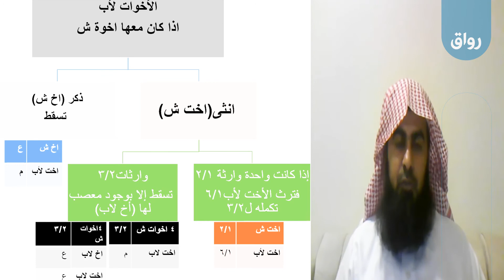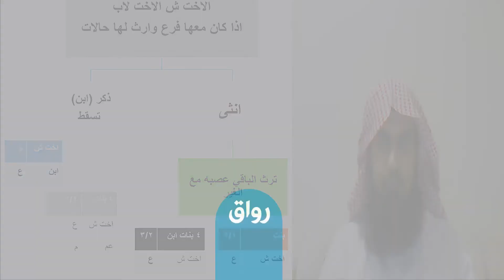رواق المهارات الأساسية في علم الفرائض - 3 - 4